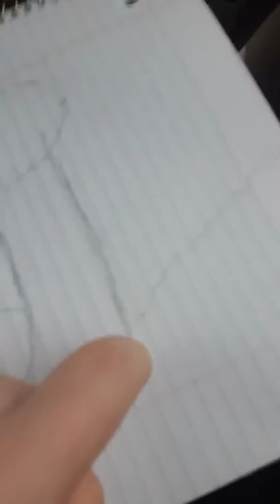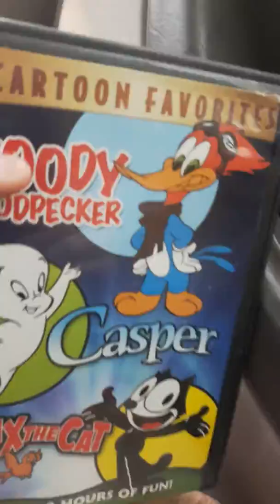In the car going to Sarnia